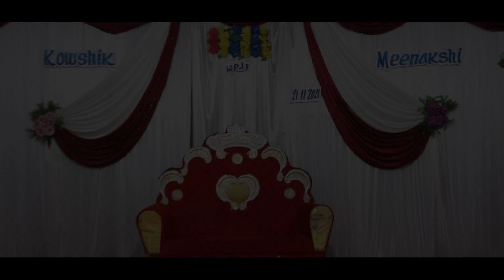Meenakshi Weds Kowshik | Chettinad Cinematic Wedding | Candid Video | Karaikudi | Valli Videos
A Chettinad Cinematic Candid Wedding '' Meenakshi Weds Kowshik ''

Captured By " VALLI  VIDEOS "

Address :
Valli Videos,
Pandiyan Theatre Opposite,
karaikudi,